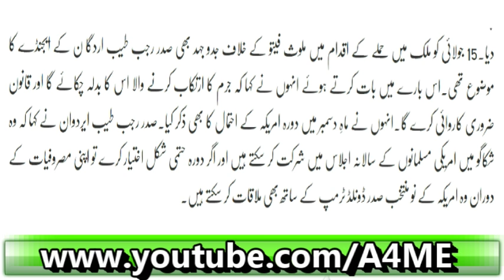Ab Yeh Kaam Ho Kar Rahay Ga China Ka Dabang Ailaan